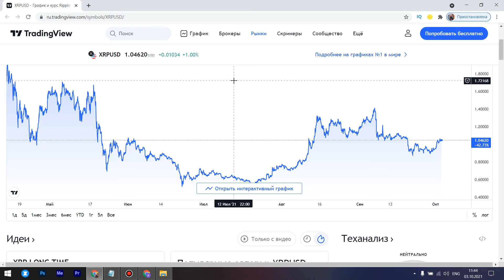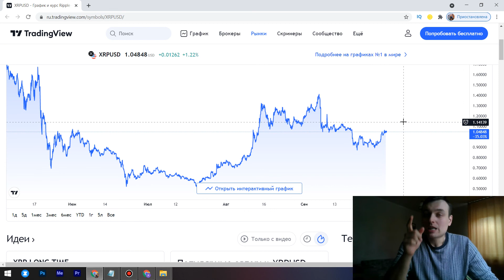XRP RIPPLE | BTC | ETH - СУМАСШЕДШИЙ РОСТ ВСЕЙ КРИПТЫ! ГЛОБАЛЬНЫЙ РОСТ УЖЕ СКОРО! РИППЛ НОВОСТИ 2021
ежедневный альткойн
лучшие инвестиции
лучшие альткойны
федеральный резерв
проценты ставки
фондовый рынок.
xrp
xrp прогноз
xrp рипл
рипл анализ
xrp ripple
ripple инсайд
когда ripple будет расти
ripple новости
xrp монстр
xrp ripple прогноз
криптовалюта рипл
ripple news
купить рипл
ripple аналитика
ripple ракета на старте
xrp рост
рипл xrp
рипл прогноз 2021
монета xrp
рипл монстр